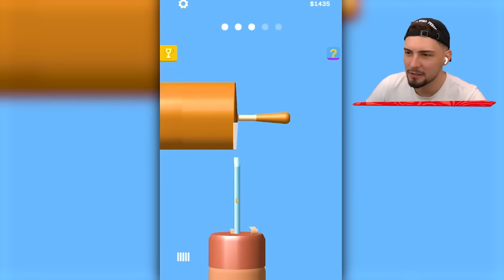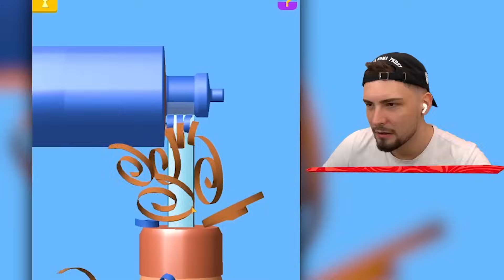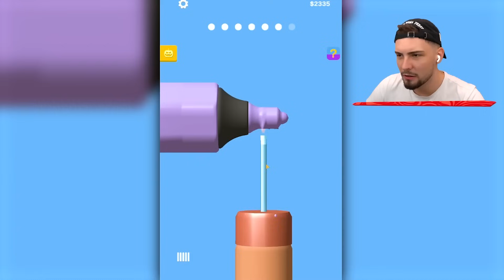ALLE LEVEL FREISCHALTEN in KAIJU RUN!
In diesem Video seht ihr die besten Handygames! Schaut bis zum Ende!

Dieses Video ist inspiriert von IDzock, Lumexx, iCrimax und StandartSkill!

Ähnliche Videos